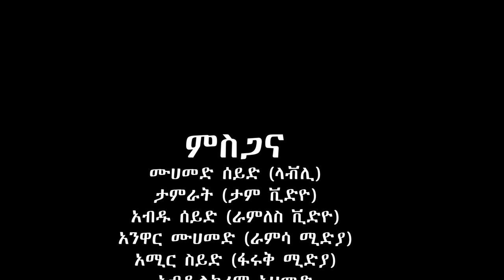ያረቢ ማርኝ አዲስ ነሽዳ ክሊኘ ሙነሽድ ሀሰን ኡመር hassen oumer//neshda//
Ethiopia News - FetaDaily  News | Getachew Reda | Debretsion Gebremichael | Tigray | Tigrai TV | TMH | Ethio Forum